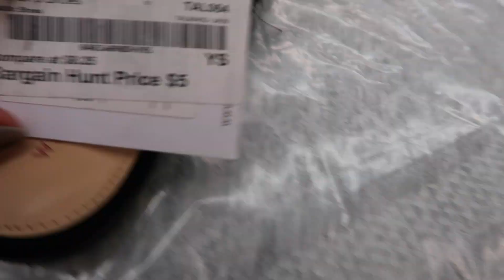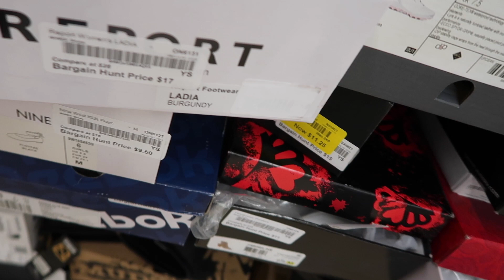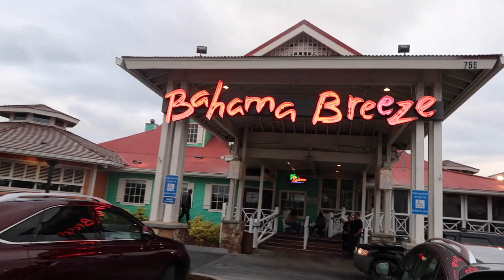YOUNG AND MARRIED WEEKEND VLOG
Hi guys 👋🏾

We hope you guys enjoy our low key weekend vlog!

Brandy: @leopardparadise
Cornelius: @neil_bernard_